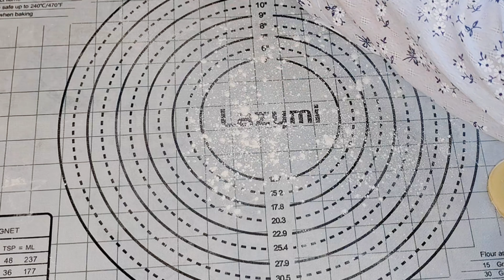Frittierte Apfeltaschen mit Zimt und Zucker/Apple Turnovers /Einfaches Dessert Rezept in 15 Minuten/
Hallo ihr Lieben,willkommen auf meinem Kanal 🙂
In diesem Video zeige ich euch, wie ihr gefüllte Apfeltaschen backen könnt.
Sie sind super schnell und einfach zubereitet, dauern nur 15 Minuten und sind sowohl bei Kindern als auch bei Erwachsenen beliebt. Für dieses Rezept brauchst du nur wenige Zutaten.
Ihr müsst das Rezept unbedingt nachmachen.
Ich hoffe euch hat mein Rezept gefallen. Schreibt mir gerne eure Meinung in den Kommentare.Ich würde mich freuen 🥰🌷.
Jetzt wünsche ich euch viel Spaß beim Nachbacken!

Suchst du noch nach weiteren,leckeren Teilchen Rezepte?Die wirst du in meiner Playlist finden.Den Link dazu findest du hier!😉

🗒 Rezept 🇩🇪

Teig:
70g Zucker
1 Prise Salz
1 Vanillezucker
3 Eier
150g Joghurt
1 Esslöffel Limettensaft
70ml Öl
500g Mehl
1 Päckchen Backpulver

Füllung:
50g Butter oder Margarine
3 Esslöffel Zucker
3 Äpfel
2 Esslöffel Aprikosenmarmelade

Zum wälzen:
100g Zucker
1 Esslöffel Zimt

🗒 Recipe 🇺🇲

Dough:
70g sugar
1 pinch of salt
1 vanilla sugar
3 eggs
150g yoghurt
1 tablespoon lime juice
70ml oil
500g flour
1 sachet baking powder

Filling:
50g butter or margarine
3 tablespoons sugar
3 apples
2 tablespoons apricot jam

For rolling:
100g sugar
1 tablespoon cinnamon

Wenn euch meine Rezepte gefallen, würde ich mich sehr freuen wenn ihr das Video liket 👍,es mit euren Freunden 👫,sozialen Medien teilt und /oder eine Feedback 📩 in den Kommentare hinterlässt. Sei es auch nur mit einen Emoji. Damit hilft ihr mir bei der Entwicklung meines Kanals.
Bis zum nächsten!